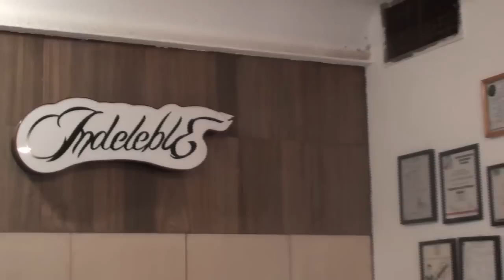Jus Palta en Indeleble Tattoo con Isaac Braham (TOQUE Y SAZÓN)